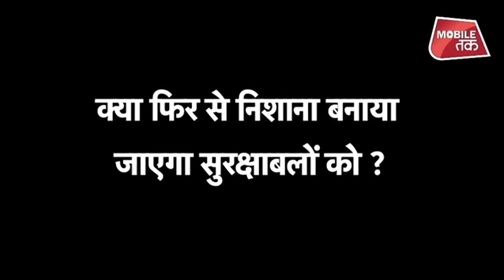कश्मीर में पाकिस्तानी आतंकियों की बड़ी साजिश की खबर | Bharat Tak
क्या फिर होने वाला है घाटी में आतंकी हमला ?| Bharat Tak